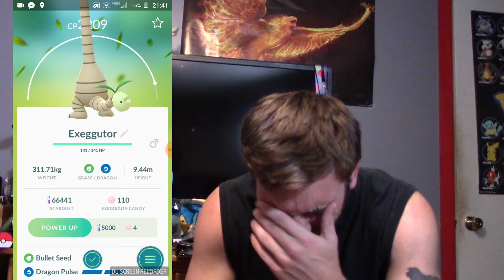Catching my first Alolan Exeggutor in pokemon go and Momocon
spent the last weekend at Momocon with the start of adventure week and i get back and now we have one goofy looking exeggutor available in the game now too

 Special thanks to:

 my sister who made both my intro and outro